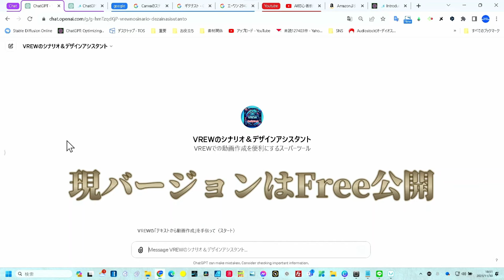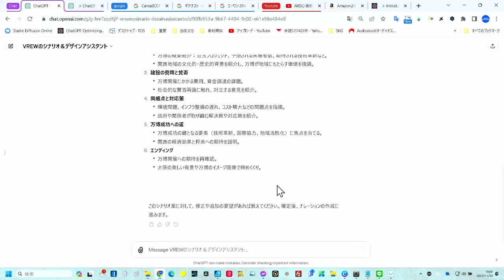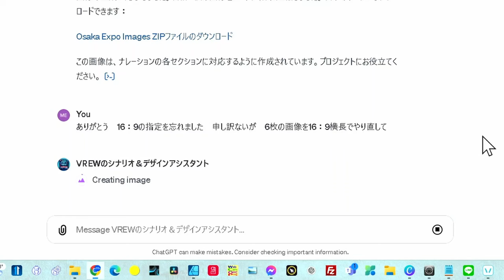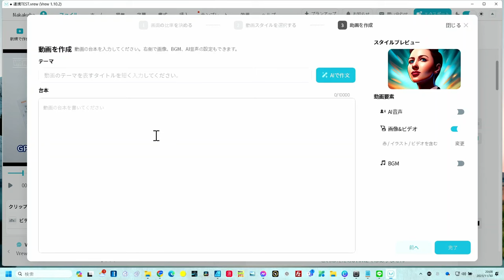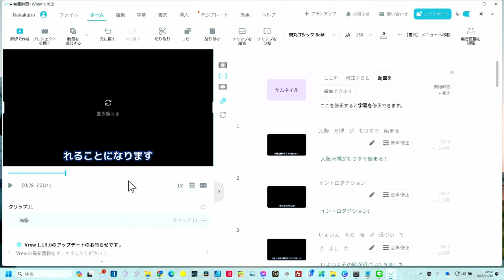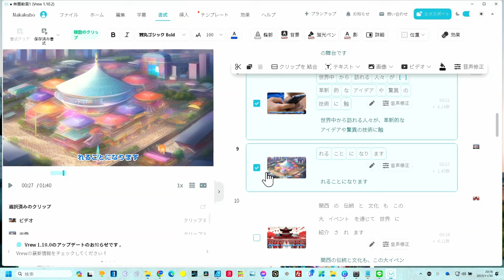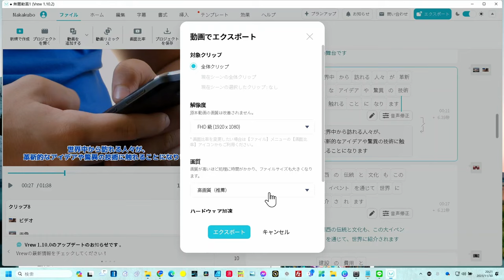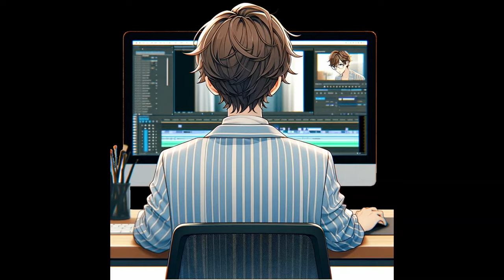【無料】なんとVrewと連携するGPTs開発しました 「テキストから動画を作成」が更に便利に！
Vrewが更に便利に成る
台本機能を協力にアシスタントします

★VREWのシナリオ＆デザインアシスタントFree版　GPTs

★GPTsビジネス活用（関連PRはOK）　Facebook公開グループ